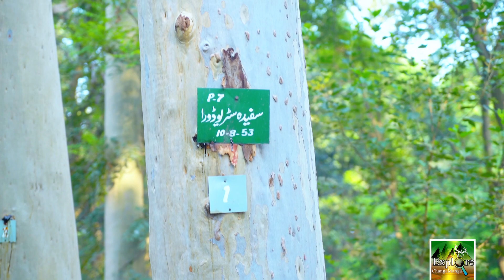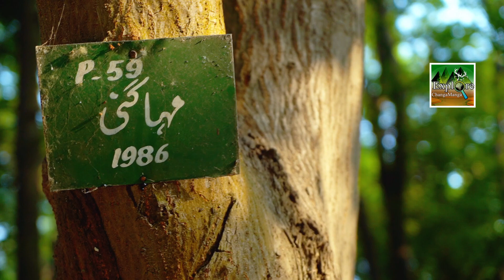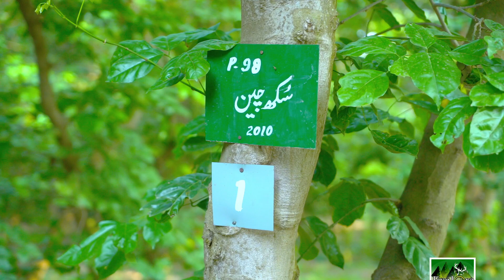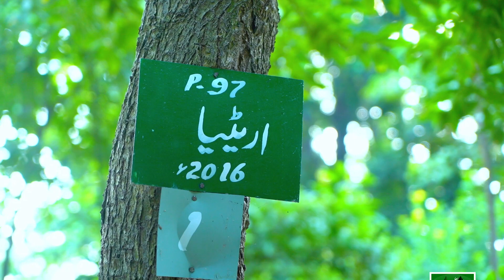Old Trees Forest changa manga | & Information MS Zoological | MS Botany Students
We all know trees can live really long lives. It’s no surprise that they typically live longer than humans and everything else on the planet. Trees can live anywhere from less than 100 years to more than a few thousand years depending on the species.  However, one species in particular outlives them all. The Great Basin Bristle-cone Pine (Pincus Elongate) has been deemed the oldest tree in existence, reaching an age of over 5,000 years old.

The Bristle-cone pines’ success in living a long life can be contributed to the harsh conditions it lives in. Very cold temperatures associated with high winds, in addition to a slow growth rate, create dense wood, meaning some years they grow so slowly, they don’t add a ring of growth. Due to the slow growth and dense wood, the Bristle-cone pine is resistant to insects, fungi, rot, and erosion. The lack of vegetation where they grow make Bristle-cone pines rarely affected by wildfires. These slow-growing trees can reach a height of 50 feet and a trunk diameter of 154 inches.

Even the needles on these fascinating trees live up to 30 years long. This allows the trees to conserve more energy by not having to reproduce new ones. It takes about two years for the Bristle-cone pine cone to reach maturity, which is unique amongst trees in the conifer family. The Bristle cone pine gets its name from the cones whose scales appear to have a claw-like bristle.

My biggest question when learning about the Bristle cone pine and its exceptionally long life is how someone determined that this tree was the oldest tree in the first place. The easiest way to determine the age of a tree is through endocrinology. Endocrinology is the science of dating tree rings, a practice that has been used for about 500 years. The easiest way of determining the age of a tree is to cut it down near the base to count its rings. But of course no one wants to cut down a tree that is possibly thousands of years old. So what else can be done to determine the age of a tree?

Good news! There is a way to determine the age of a tree without killing it. An increment borer is a tool that can be drilled into the centre of a tree and retracted removing a cylinder of the trunk. The thin cylinder extracted from the tree will show all of the trees’ rings, which can accurately determine its age. This would be the best and most effective method when determining the age of a tree that does not need to be cut down, such as these ancient Bristle-cone pines.

Unfortunately, we have not been blessed with the presence of the Bristle-cone pines in Atlanta. However, there are many opportunities when travelling in California, Utah and Nevada in the White Mountains and In-yo Mountains to view the old wonders.
The Changa Manga (Urdu, Punjabi: چھانگا مانگا) is a planted forest which includes a wildlife preserve, in the Kasur and Lahore districts of Punjab, Pakistan. It is located approximately 80 kilometres south-west of Lahore. It was once the largest man-made forest in the world but has undergone illegal deforestation at a massive scale in recent times.

Changa Manga is known more widely as "one of the oldest hand-planted forests in the world",[4] and hosts a wide variety of flora and fauna. The forest is home to 14 species of mammals, 50 species of birds, six species of reptiles, two species of amphibians and 27 species of insects.[citation needed] Thus, other than producing timber for the local industry, the forest also serves as an important wildlife reserve.

Named after two brother dacoits, the Changa Manga forest was originally planted in 1866 by British foresters. Its trees were harvested to gather fuel and resources for the engines employed in the North-Western railway networks
??? ? ??? ?? ??? ?? ? ?? ??? ??? ? ?AIR TRAVEL BUREAU??? ?? ? ? ?? ? ??? ??? ?